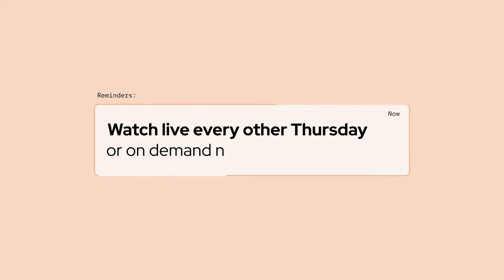GitOps Guide to the Galaxy (Ep 58) | OpenFeature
Feature flags are a software development technique that allows teams to enable, disable or change the behavior of certain features or code paths in a product or service, without modifying the source code.

OpenFeature is an open standard that provides a vendor-agnostic, community-driven API for feature flagging that works with your favorite feature flag management tool.

Standardizing feature flags unifies tools and vendors behind a common interface, avoiding vendor lock-in at the code level. It provides a framework for building extensions and integrations that can be shared across the community.